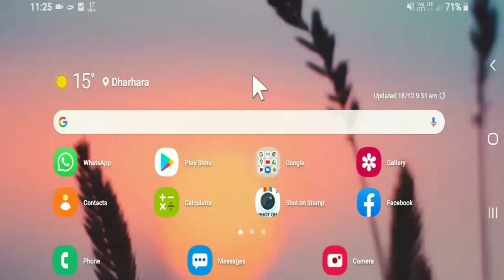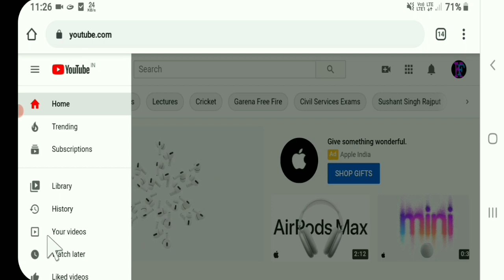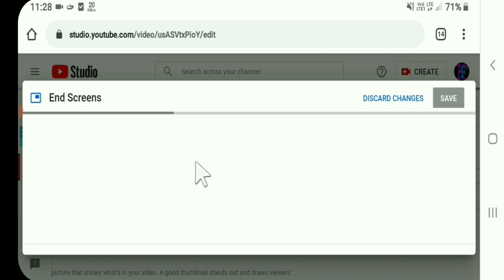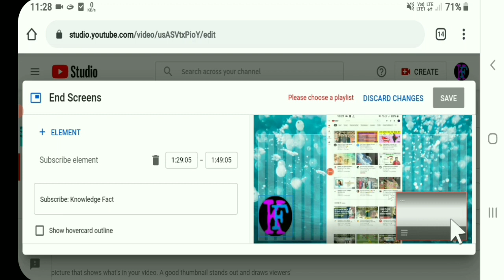End Screen Kaise Set Kare ?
Welcome To Knowledge Fact 🙏